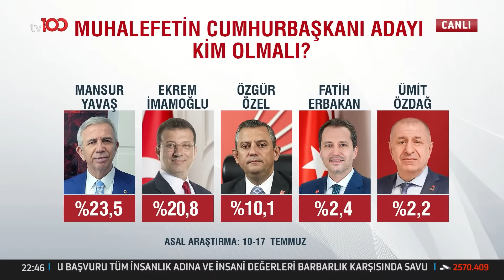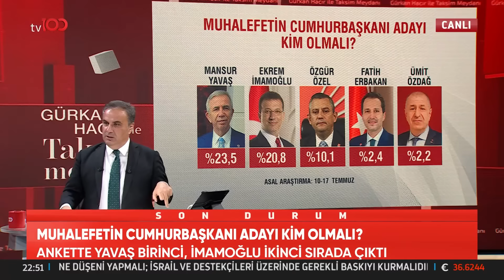Günlük 300 Bin Euro Kira ile 2 Günlük Kiralandı | Taksim Meydanı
Ekrem İmamoğlu'nun Paris'te açmış olduğu İstanbul evinin gündem olmasının arkasındaki nedenler değerlendirildi. "PARİS’TE AÇILAN "İSTANBUL EVİ" GÜNDEMDE"

TV100'ÜN YENİ FREKANSI:

HD
Paket adı:
TÜRKSAT MPEG-4 PAKET 36 BATI
Frekans: 11837
Sinyal oranı: 30000
FEC: 2/3
Polarizasyon: V - Dikey

HD
Paket adı:
TÜRKSAT MPEG-4 PAKET 31 DOĞU
Frekans: 12083
Sinyal oranı: 13750
FEC: 2/3
Polarizasyon: H - Yatay

Kablo tv : 37. Kanal
Digitürk :  37. kanal
D-Smart : 37. Kanal
Tv+ : 37. Kanal
Tivibu : 47. Kanal
Turksat tkgs : 30. kanal